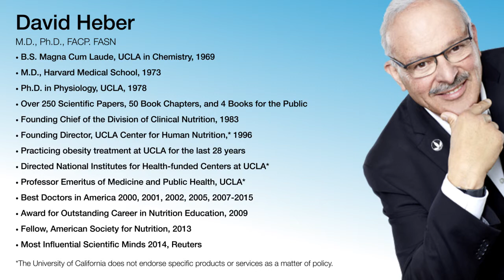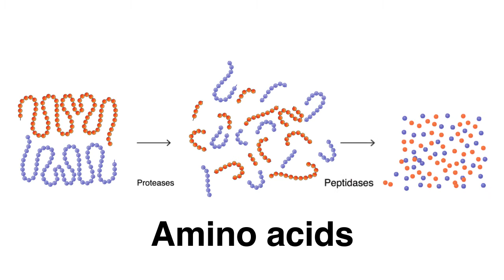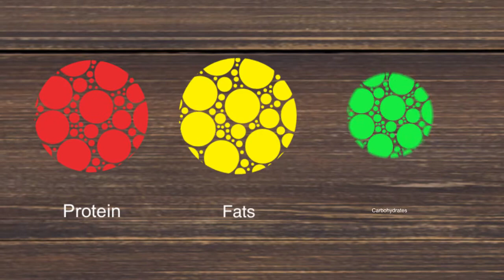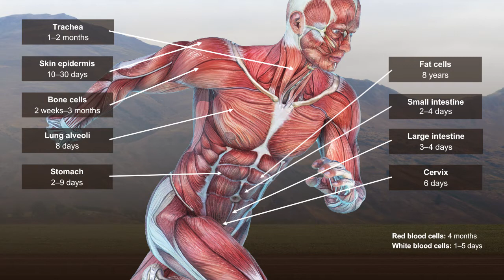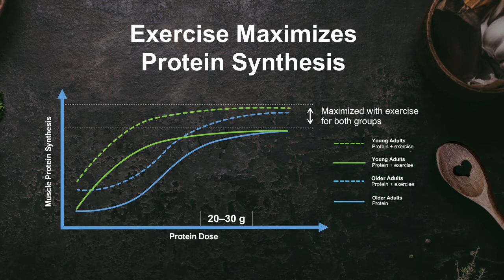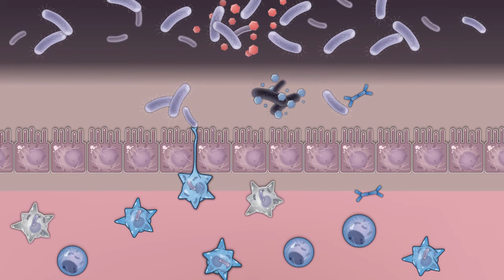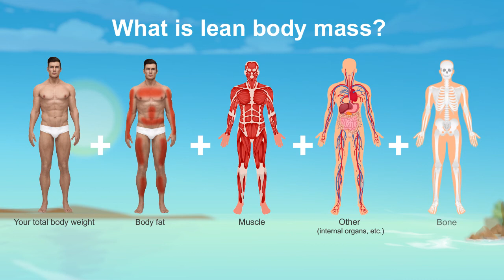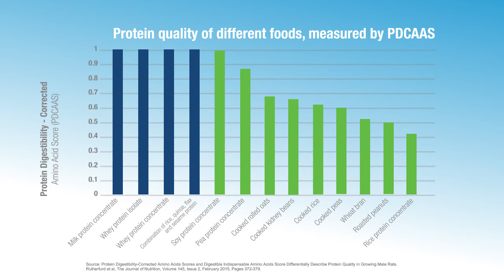Dr. David Heber gives indepth training on protein and immunity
Dr. David Heber gives in-depth training on protein and immunity. Not only is it important to get the right amount of protein in your diet, but the quality of the protein is also important. Soy protein is the most complete protein in the plant world and can enhance any vegan or vegetarian diet. It’s also better for the planet.